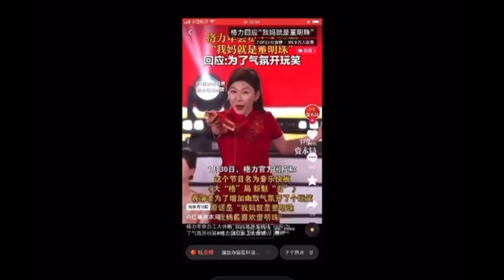格力年会惊现神曲㊙️㊙️㊙️员工高唱“我妈就是董明珠”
“格力2024全球梦想盛典”在广东珠海举办，音乐快板类节目《大“格”局，新魅“力”》中出现了“我妈就是董明珠”“我妈最喜欢董明珠”等台词引发热议。

"Gree 2024 Global Dream Festival" was held in Zhuhai, Guangdong. In the music allegro program "Big "Pattern", New Charm "Power"" lines such as "My mother is Dong Mingzhu" and "My mother likes Dong Mingzhu the most" appeared, which caused Hot discussion.